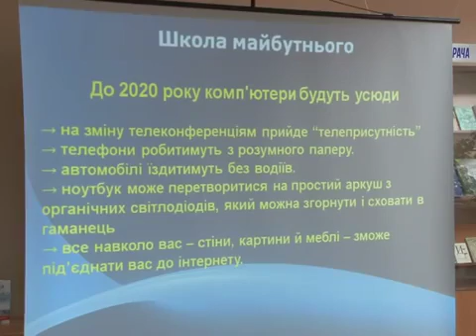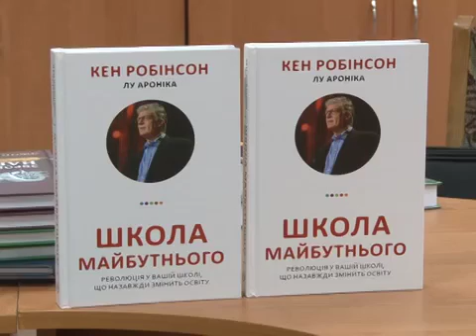Презентація книги Кена Робінсона "Школа майбутнього"